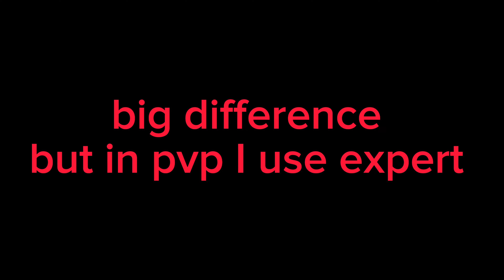please try to understand